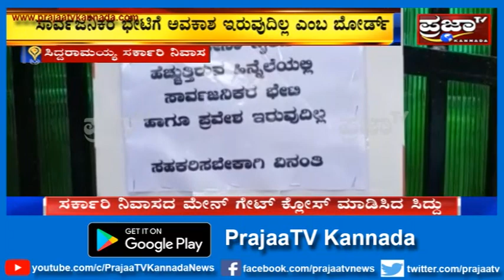ಬೆಂಗಳೂರಿನಲ್ಲಿ ಕೊರೊನಾ ಹೆಚ್ಚಳ ಹಿನ್ನೆಲೆ, ಸಿದ್ಧರಾಮಯ್ಯ ತಮ್ಮ ಸರ್ಕಾರಿ ನಿವಾಸದ ಮೇನ್ ಗೇಟ್ ಕ್ಲೋಸ್ ಮಾಡಿಸಿದ್ದಾರೆ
ಬೆಂಗಳೂರಿನಲ್ಲಿ ಕೊರೊನಾ ಸೋಂಕಿತರ ಸಂಖ್ಯೆ ಹೆಚ್ಚಳ ಹಿನ್ನೆಲೆ ಪ್ರತಿಪಕ್ಷ ನಾಯಕ ಸಿದ್ಧರಾಮಯ್ಯ ತಮ್ಮ ಸರ್ಕಾರಿ ನಿವಾಸದ ಮೇನ್ ಗೇಟ್ ಕ್ಲೋಸ್ ಮಾಡಿಸಿದ್ದಾರೆ.ಜೊತೆಗೆ ಸಾರ್ವಜನಿಕರ ಭೇಟಿಗೆ ಅವಕಾಶ ಇರುವುದಿಲ್ಲ ಎಂಬ ಬೋರ್ಡು ಹಾಕಿಸಿದ್ದಾರೆ.ತಮ್ಮ ಸರ್ಕಾರಿ ನಿವಾಸ ಬಿಟ್ಟು ಹೊರಗೆ ಬಾರದ ಸಿದ್ದರಾಮಯ್ಯ ಅವರು ತಮ್ಮ ಎಲ್ಲಾ ಖಾಸಗಿ ಕಾರ್ಯಕ್ರಮಗಳನ್ನೂ ರದ್ದು ಪಡಿಸಿದ್ದಾರೆ. ತಮ್ಮ ಶಾಸಕರು ಸೇರಿದಂತೆ,  ಬೆಂಬಲಿಗರ ಭೇಟಿಗೂ ವಿರೋಧ ಪಕ್ಷ ನಾಯಕ ಸಿದ್ದರಾಮಯ್ಯ ಅವಕಾಶ ನೀಡುತ್ತಿಲ್ಲ.
Prajaa TV Kannada News is a promising 24 hour Kannada News Channel. The vision of the channel is "Prajegale Prabhugalu".